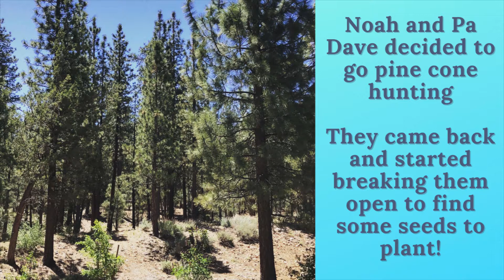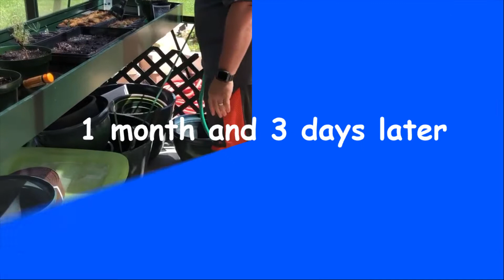Noah Plants Some Seeds!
Noah and Harper play together in Big Bear, both inside and outside the house. Then Pa Dave and Noah plant some seeds that will grow into big huge trees! Come and see how much they in only one month.